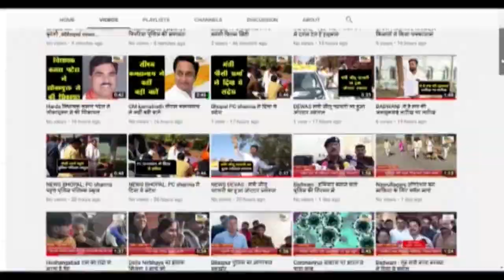शोभापुर (सोहागपुर) : विधुत कटौती से परेशान ग्रामीण पहुंचे बिजली आफिस सौंपा ज्ञापन